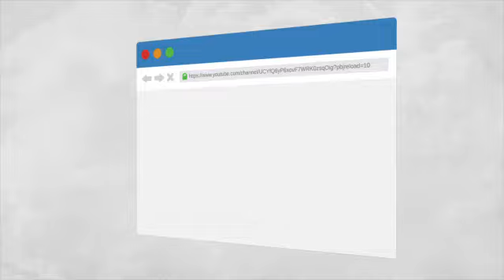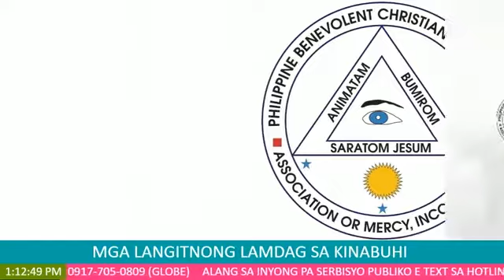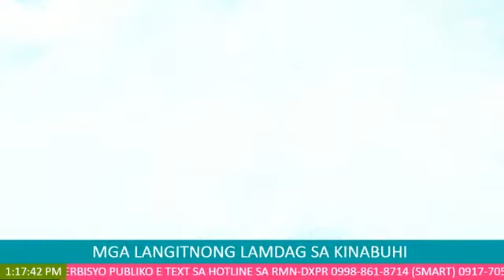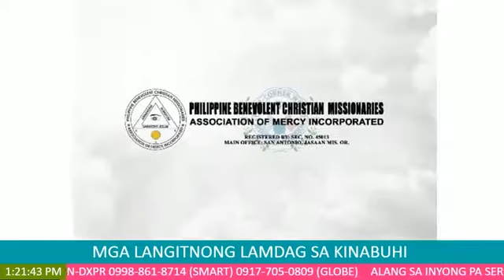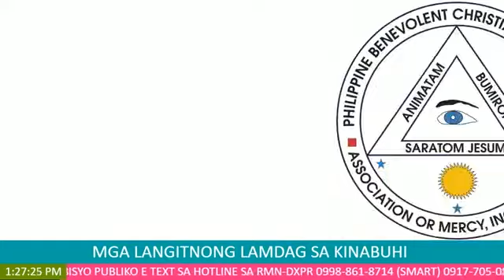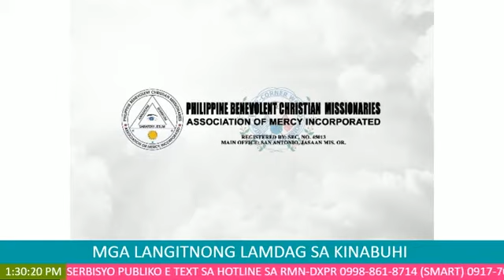PBCM 10 25 2020 Mga Langitnong Lamdag sa Kinabuhi RMN DXPR - Pagadian 603